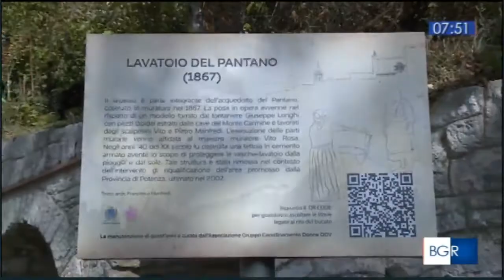Buongiorno Regione: Lavandaie di Avigliano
Lo speciale di Buongiorno Regione dedicato alle storiche lavandaie del comune di Avigliano in Basilicata.